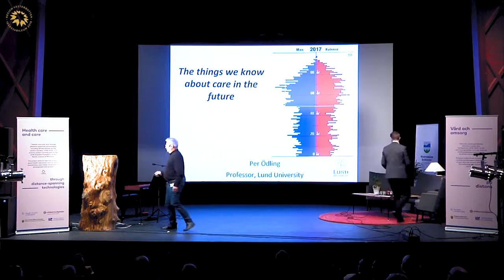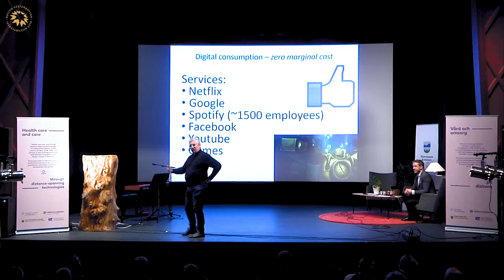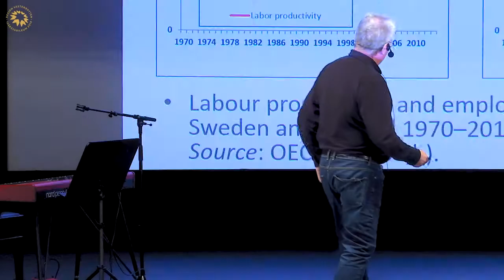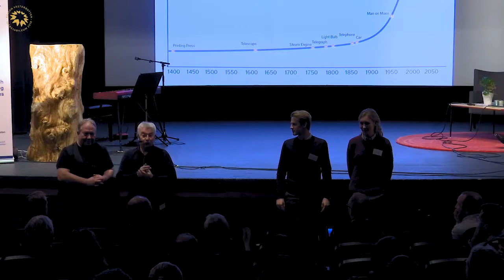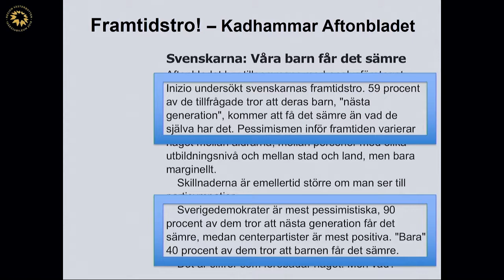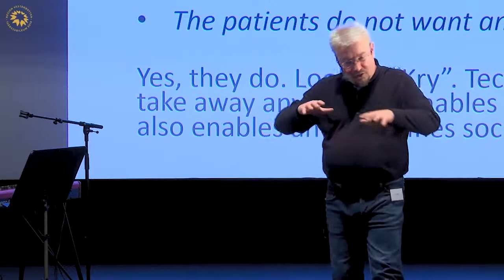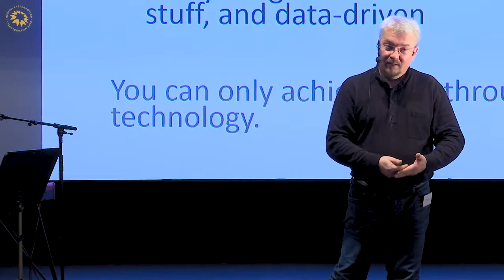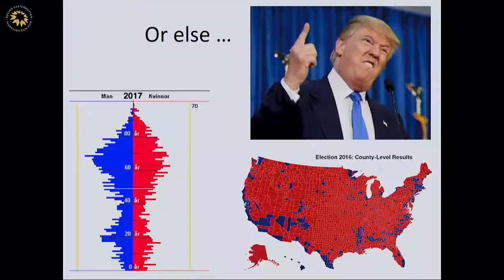Healthcare and care with distance - Per Ödling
Per Ödling, Professor in Broadband Communication at Lund University (TBC)